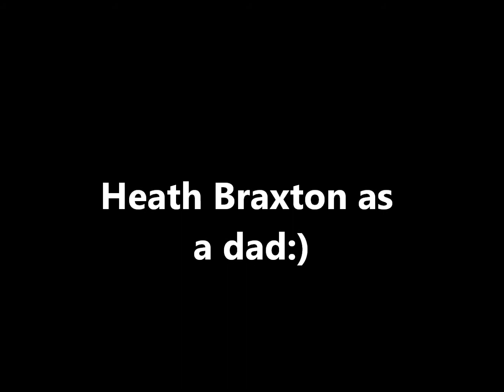Heath Braxton , Darcy And His Son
Wheeey :B